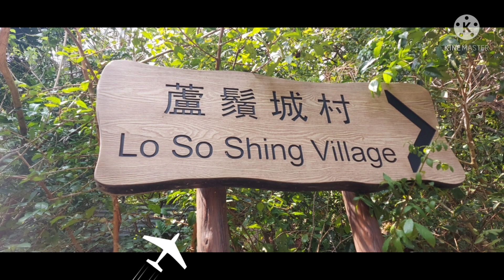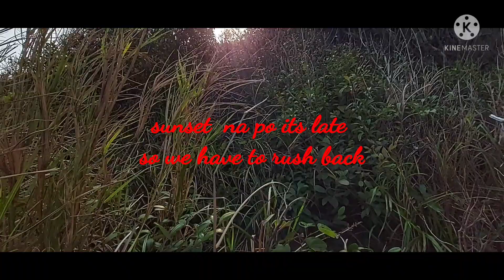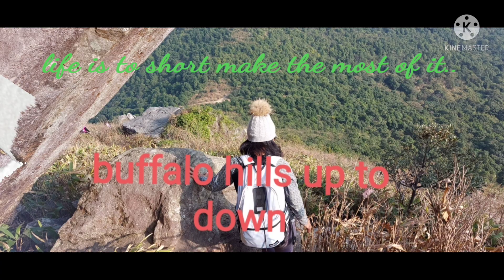Nurturing lamma island Hongkong